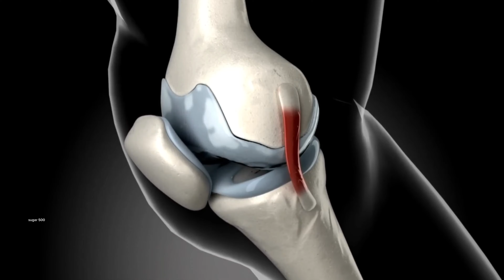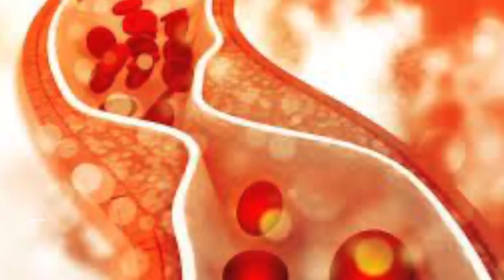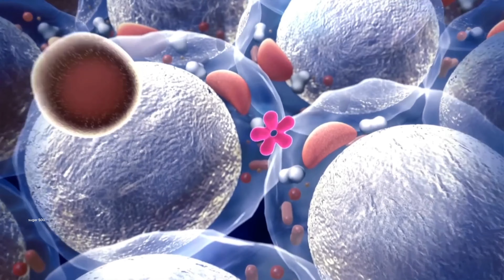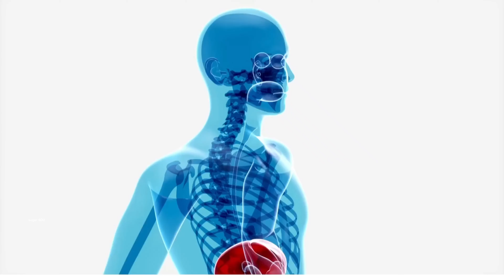कुछ भी खाएं आप नही बढेगी शुगर | How to Control Diabetes in a Simple Way Without Medicine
watch my new video on,kya jamun se sugar kam hota hai ?
DR.MANDEEP DAHIYA(MD-Medicine,eh.)cancer
B.H.M.S,D-PH,H.M.O-ABH(Pb)